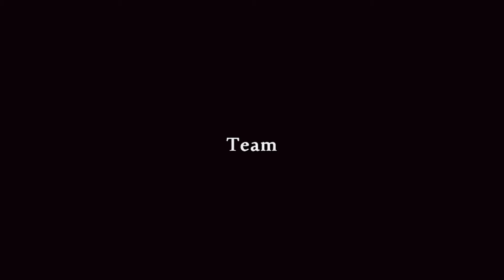Hermione and Katniss ll Team